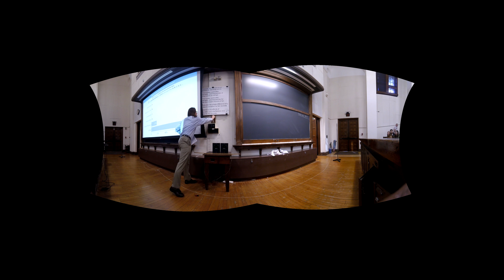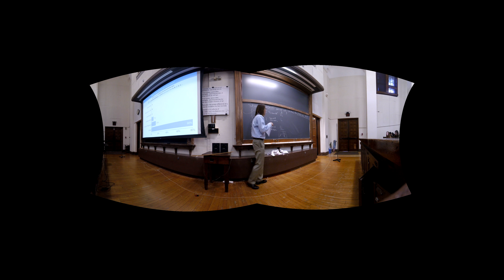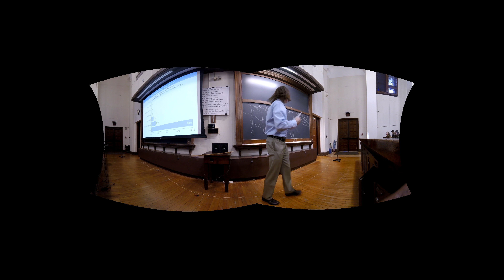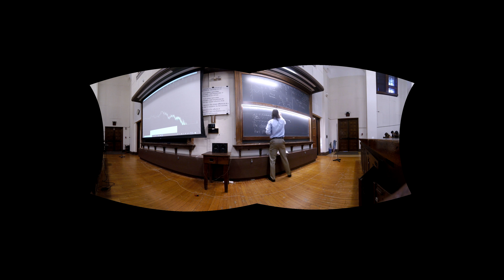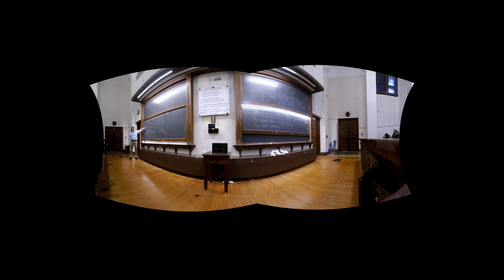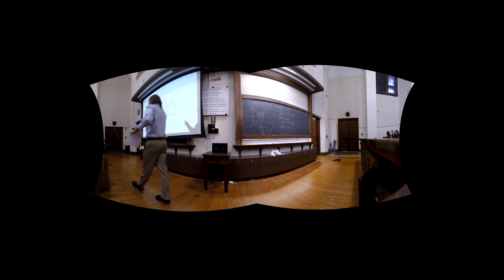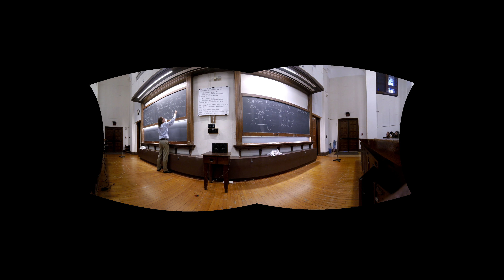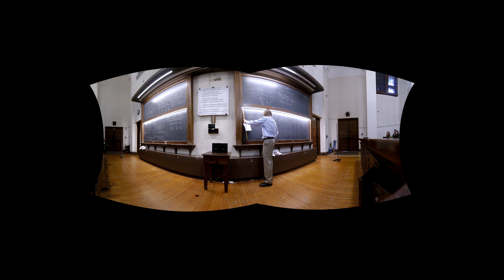PHYS 126 | Lecture 1CD - Standing Waves, Superposition, and 1D Interference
0:25 Standing Waves Review
09:25 Big Whistle Demo and Problem
19:53 Higher Mode Standing Waves (tubes)
30:15 Standing Wave Problem Tips
35:25  Superposition (ft. David from Duncan)
40:00 1D Interference with Speaker Demo